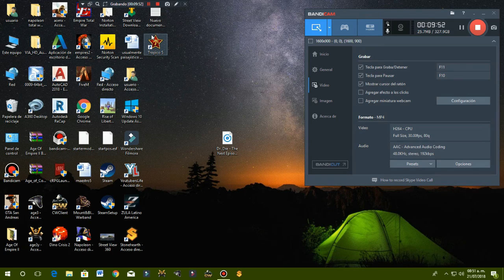INFO DE CW UN NUEVO PROYECTO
ESPERO ENTIENDAN LO QUE TRATE DE DECIRLES :v